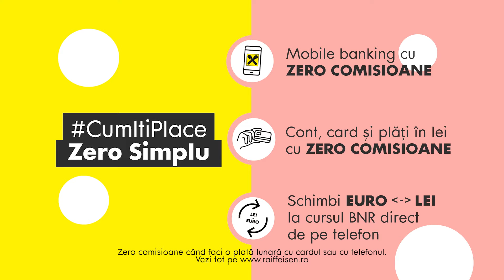Unbox ZERO Simplu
Să trăiești CumÎțiPlace înseamnă să te poți bucura de toate avantajele pe care le poți avea, oricând vrei tu, de oriunde ești. Hai la Raiffeisen și bucură-te de oferta ZERO Simplu, cu zero comisioane la tot ce contează pentru tine.

Descarcă aplicația Smart Mobile și ia-ți oferta ZERO Simplu online. Vezi aici